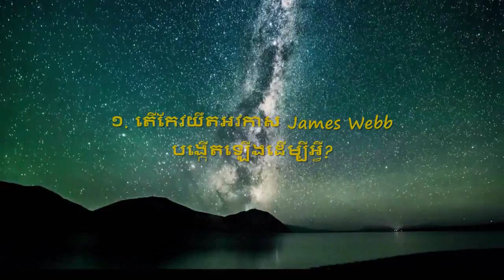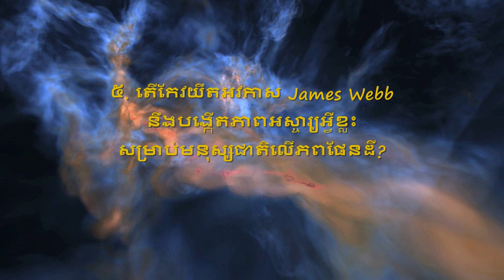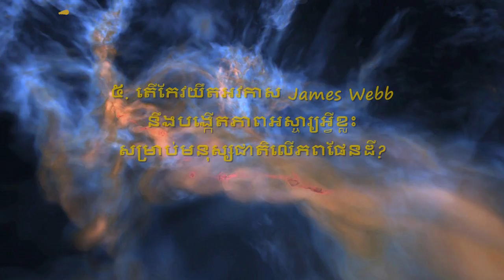សំនួរទាំង៥ អំពីកែវយឺតឆ្លុះចក្រវាឡ James Webb ដែលអាចធ្វើឲ្យអ្នកស្គាល់វាកាន់តែច្បាស់